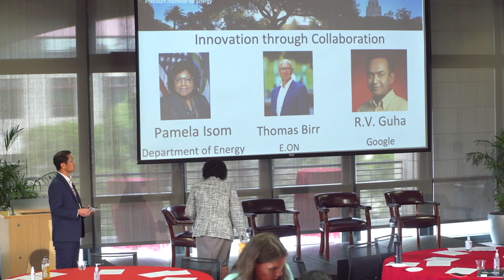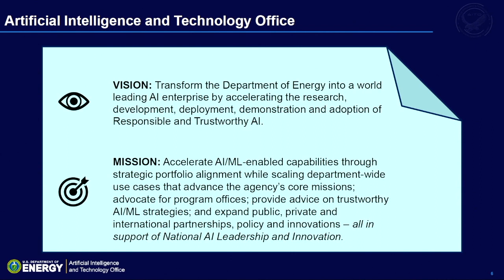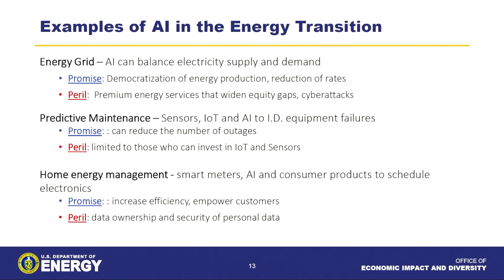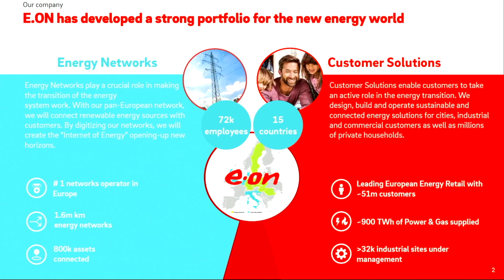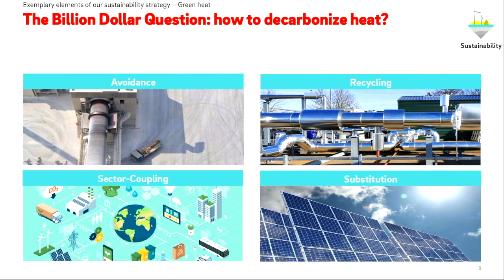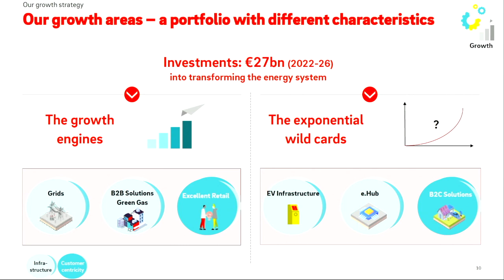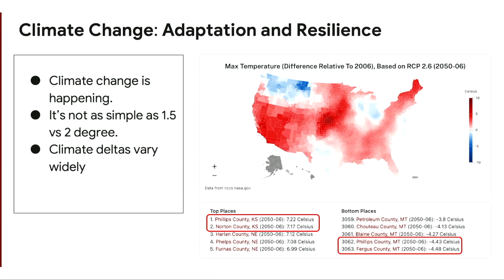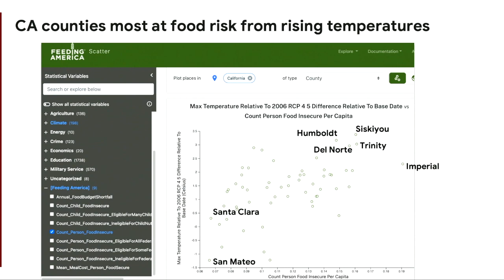Stanford Energy Solutions Week 2022 | Innovation Through Collaboration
Thursday May 5, 2022. This panel features Pamela Isom, Director of the Artificial Intelligence and Technology Office, U.S. Department of Energy; Thomas Birr, Chief Strategy and Innovation Officer for E.ON; and R.V. Guha, Founder and Lead for DataCommons.org and VP of Google, discussing collaboration strategies across sectors in order to support innovation.